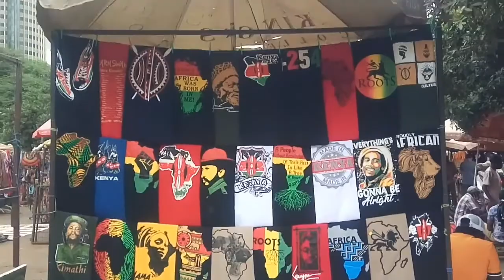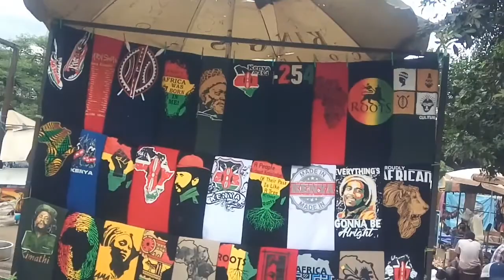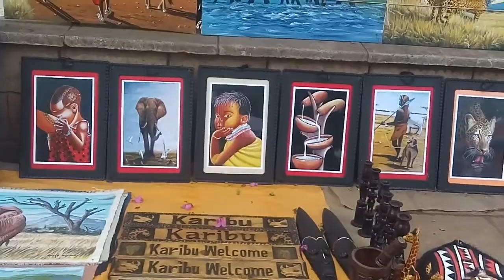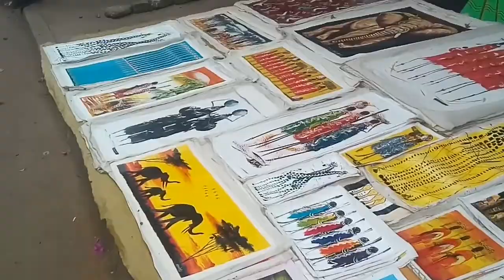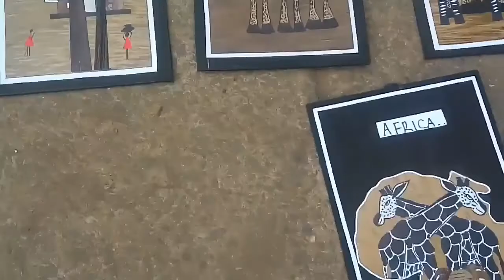MAASAI MARKET THRIFTING, THE BEST ART WORK IN THE WORLD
Maasai market has the best art you ever find in the world, it a traditional art reminding us about our oldest culture where we came from since our forefathers it define who we are and what has been used those olden days.